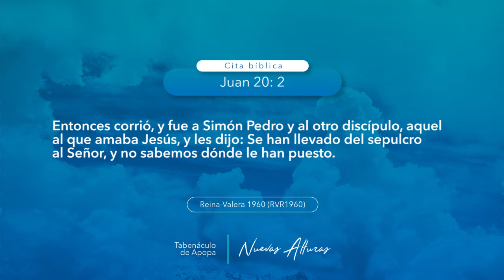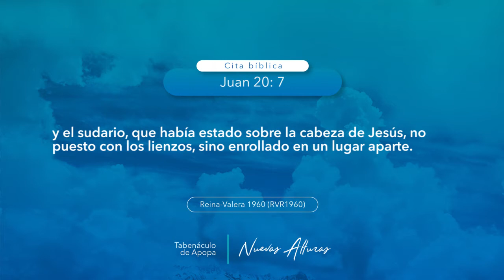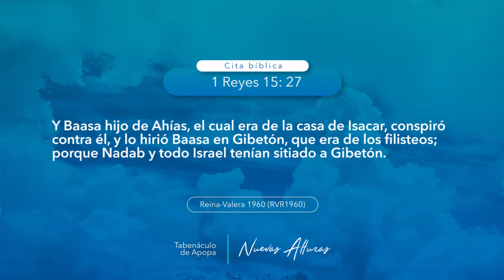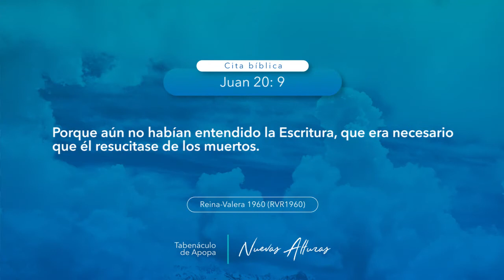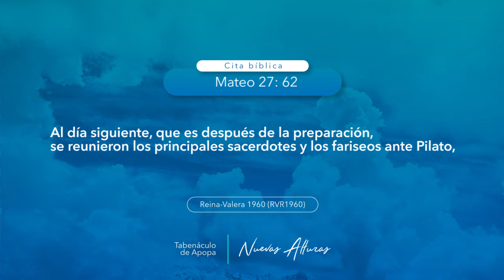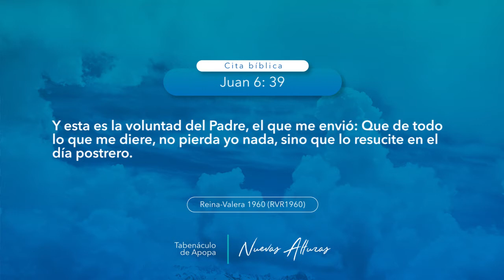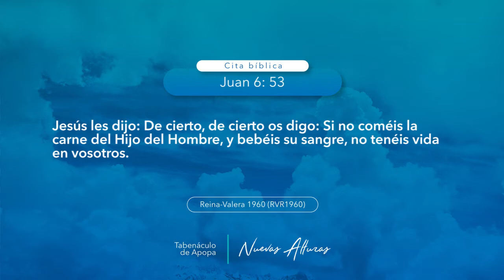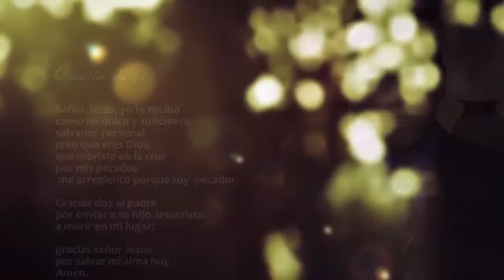0796 | Los que no han entendido que ya resucitó | Juan 20 | 010418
Servicio: Devocional 10:00 a.m.

Tema: Los que no han entendido que ya resucitó.
Cita bíblica: Juan 20.
Predicador: Ing. Julio Abdala, Pastor del TBB Apopa.